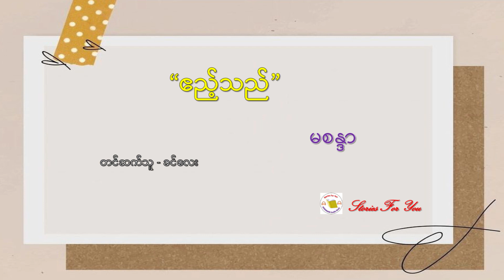"ဧည့်သည်" မစန္ဒာ ဝတ္ထုတို "ဧည့္သည္" မစႏၵာ ဝတၳဳတို Myanmar Story Audio Book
Stories for You Myanmar Audio Book
Myanmar Audio Book
Myanmar Story Book
မြန်မာဝတ္ထုတိုစကားပြော
ဝတ္ထုတိုများ
မြန်မာ့ဝတ္ထုတိုများ Myanmar Book

Story Name --- "ဧည့်သည်"
စာရေးသူ --- မစန္ဒာ
တင်ဆက်သူ --- ခင်လေး

ဆရာမ မစန္ဒာ ၏ ဝတ္ထုကောင်းလေးတစ်ပုဒ်ဖြစ်တဲ့ "ဧည့်သည်"  အမည်ရှိ ဝတ္ထုတိုလေးအား တင်ဆက်ပေးလိုက်ပါသည်။

မြန်မာနိုင်ငံရှိစာရေးဆရာများအား ထာဝစဉ်အထူးလေးစားလျက်...

စကားပြောအနေဖြင့် ပြန်လည်တင်ဆက်မူကြောင့် တစ်စုံတစ်ရာ မှားယွင်းခြင်း၊ မူလရသ မပေါ်လွင်ခြင်းတို့ဖြစ်ပေါ်ပါက မူလ စာရေးဆရာနှင့် လုံးဝမသက်ဆိုင်ပဲ မိမိတင်ဆက်မူလိုအပ်ချက်ကြောင့်သာဖြစ်ပါသည်။

ျမန္မာဝတၳဳတိုစကားေျပာ
ဝတၳဳတိုမ်ား
ျမန္မာ့ဝတၳဳတိုမ်ား Myanmar Book

Story Name --- "ဧည့္သည္"
စာေရးသူ --- မစႏၵာ
တင္ဆက္သူ --- ခင္ေလး

ဆရာမ မစႏၵာ ၏ ဝတၳဳေကာင္းေလးတစ္ပုဒ္ျဖစ္တဲ့ "ဧည့္သည္"  အမည္ရွိ ဝတၳဳတိုေလးအား တင္ဆက္ေပးလိုက္ပါသည္။

ျမန္မာႏိုင္ငံရွိစာေရးဆရာမ်ားအား ထာဝစဥ္အထူးေလးစားလ်က္...

နျဖင့္ ျပန္လည္တင္ဆက္မူေၾကာင့္ တစ္စုံတစ္ရာ မွားယြင္းျခင္း၊ မူလရသ မေပၚလြင္ျခင္းတို႔ျဖစ္ေပၚပါက မူလ စာေရးဆရာႏွင့္ လုံးဝမသက္ဆိုင္ပဲ မိမိတင္ဆက္မူလိုအပ္ခ်က္ေၾကာင့္သာျဖစ္ပါသည္။